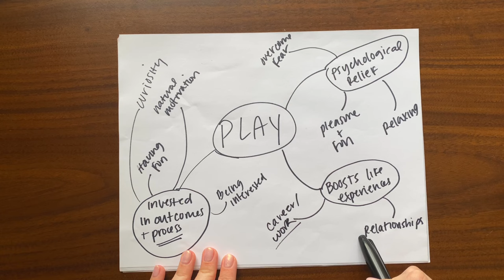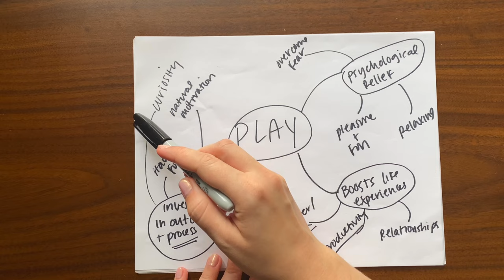Using PLAY to be more PRODUCTIVE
to get your FREE welcome kit that includes the canister, shaker, a year supply of vitamin d3k2, and 5 extra travel packs of AG1!

It turns out being productive *doesn’t* have to make you miserable 🫨

CHAPTERS:

00:00 intro
01:28 why play?
05:43 having fun
07:44 curiosity
09:13 failure (ugh)